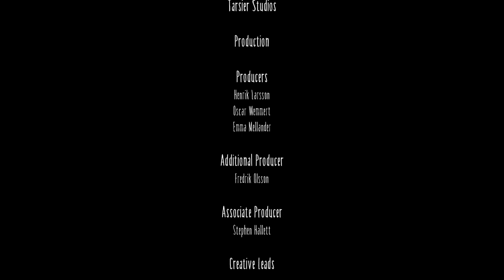HORROR GAME | LITTLE NIGHTMARES THE END | LAST LADY Gameplay / No Commentary 🙈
Horror Game LITTLE NIGHTMARES THE END Gameplay Walkthrough / No Commentary【FULL GAME】1080P Full HD Watch the whole of Little Nightmares Horror Game here in this Little Nightmares Gameplay Walkthrough with no commentary. Little Nightmares Gameplay was recorded at 1080p, 60fps with no commentary.

📋 HASHTAGS 📋

4k walkthrough
little nightmares 2
little nightmares ending
little nightmares gameplay
horror game
horror gameplay
horror game techno gamerz
horror game triggered insaan
horror game play video
horror gameplay techno gamerz
horror games in real life
horror game funny
horror game name
horror games based on true events